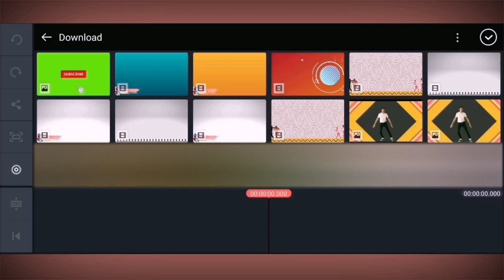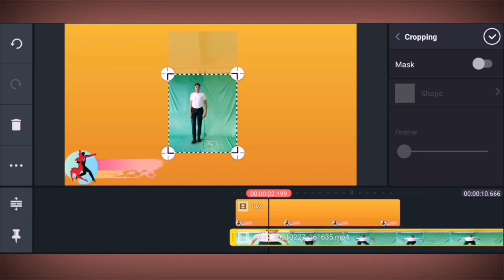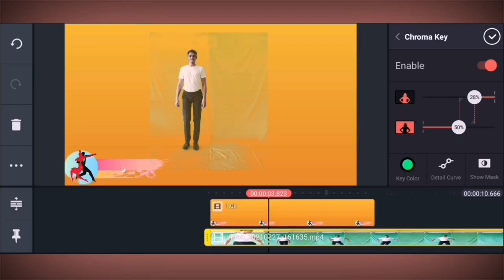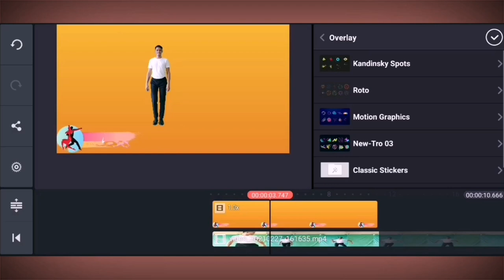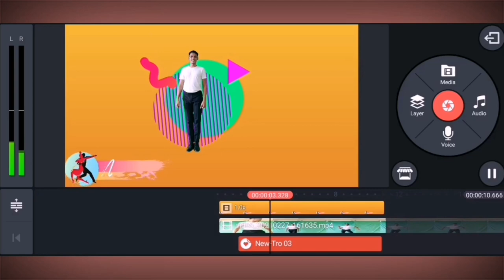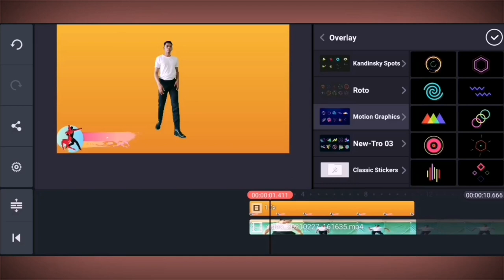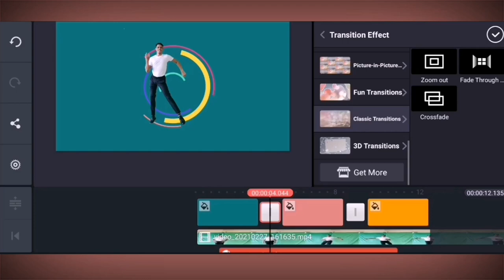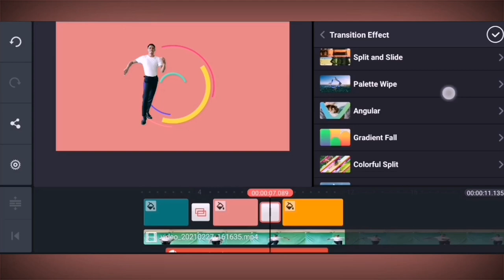HOW TO EDIT BACKGROUND IN VIDEOS for BEGINNERS ┃KINEMASTER ┃CHROMA KEY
How to edit background in videos? This video will give you an answer. This is a tutorial on editing simple backgrounds for videos using the kinemaster app.  The use of chroma key is also included in this video.
Music used in this video:
🎵 Track Info:
Title: Dog and Pony Show by Silent Partner
Genre and Mood: Cinematic + Bright